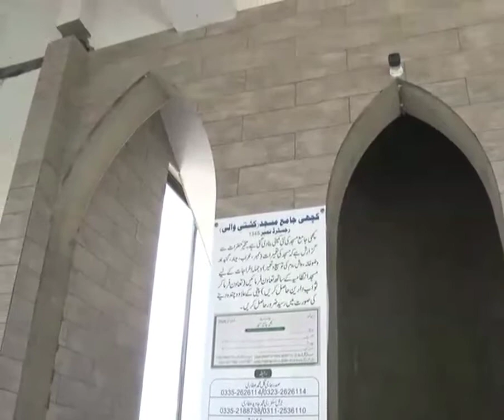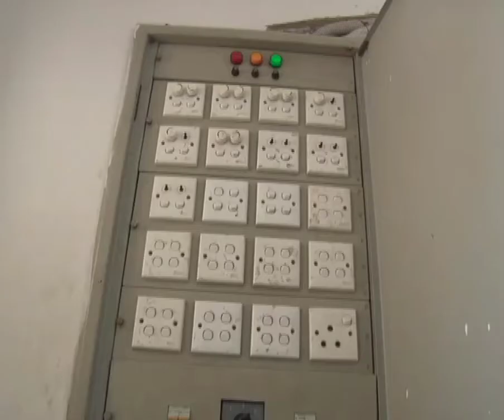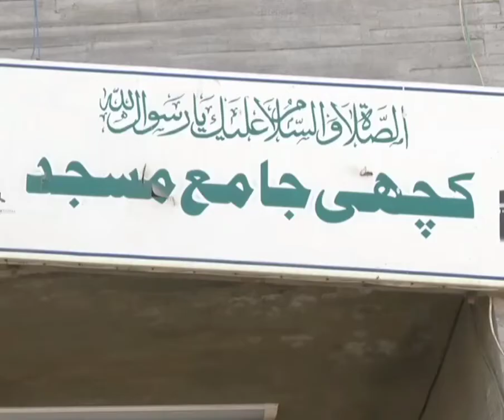Ship Mosque Kashti wali Masjid I Unique Boat Shaped Mosque In Karachi Pakistan | Masjid e safina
pakexclusivetv
kashti wali masjid karachi,
kashti wali masjid in lyari,
dhobi ghat kashti wali masjid